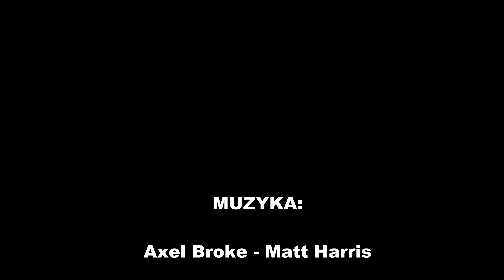Zakończenie Sezonu Legendary OldTimer Classic 2022 - Kórnica